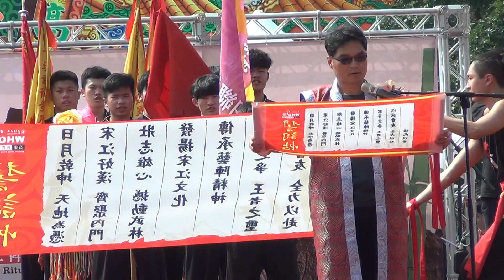2024.03.17初賽（第二天）開幕式03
全國創意宋江陣頭大賽